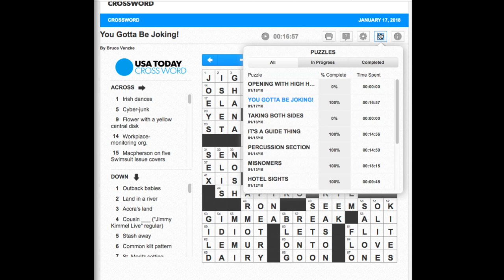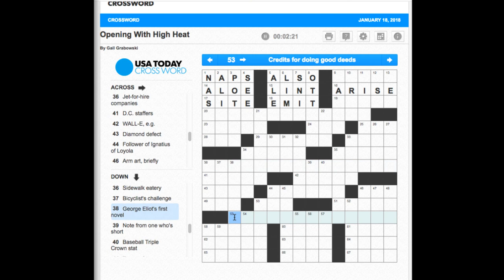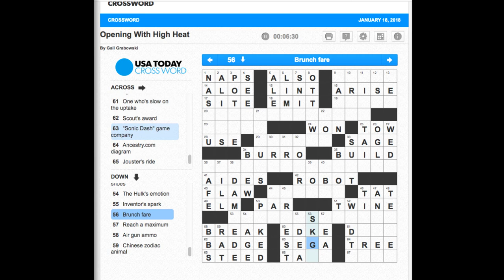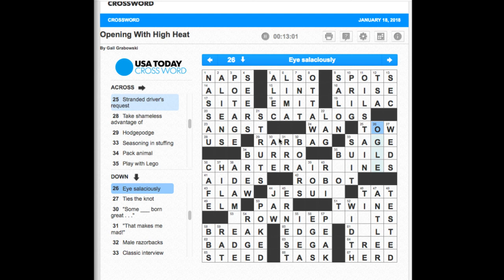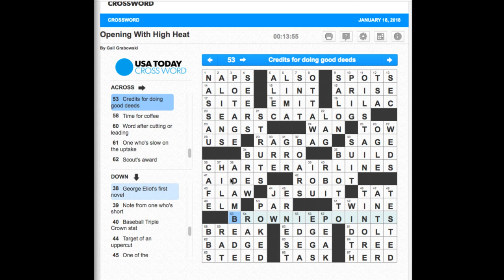"Opening With High Heat" January 18, 2018